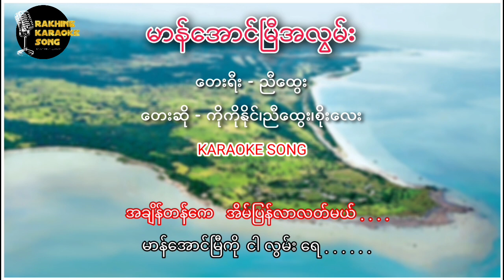မာန်အောင်မြေအလွမ်း(ကာရာအိုကေ) - ကိုကိုနိုင် | Rakhine Karaoke Song - Ko Ko Naing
မာန်အောင်မြေအလွမ်း (ကာရာအိုကေ)

တေးရီး - ညီထွေး
တေးဆို - ကိုကိုနိုင်(ဗျာလ)၊ ညီထွေး၊ စိုးလေး